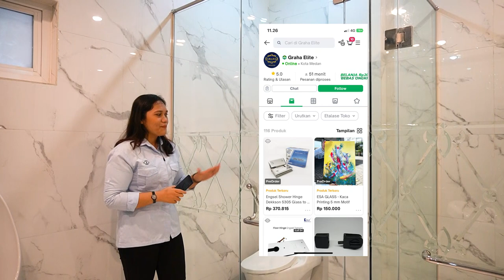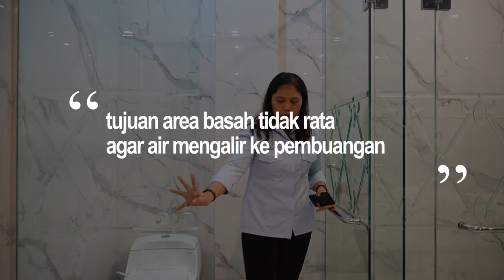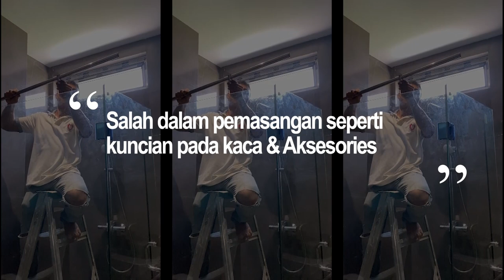KESALAHAN DALAM MEMBUAT SHOWER BOX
Membuat shower box kaca bisa menjadi proyek yang menantang, dan ada beberapa kesalahan umum yang perlu dihindari untuk memastikan hasil akhirnya aman, fungsional, dan estetis. Simak video ini selengkapnya untuk tau kesalahan apa saja yang mempengaruhinya.